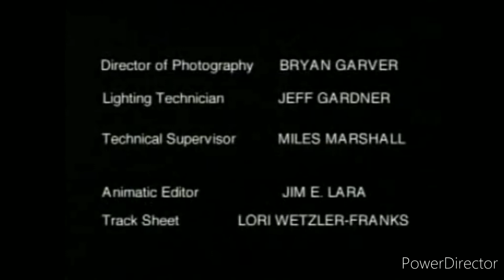Daequan Random Clips Vol 22.